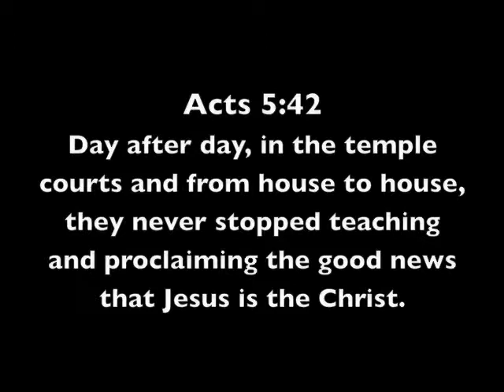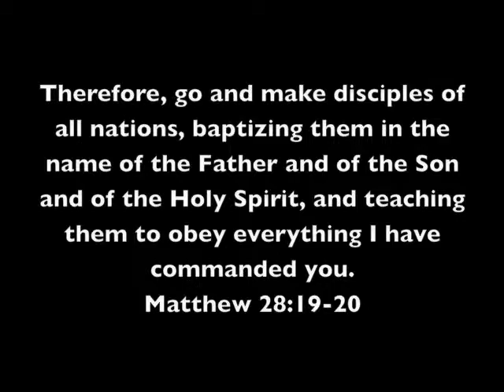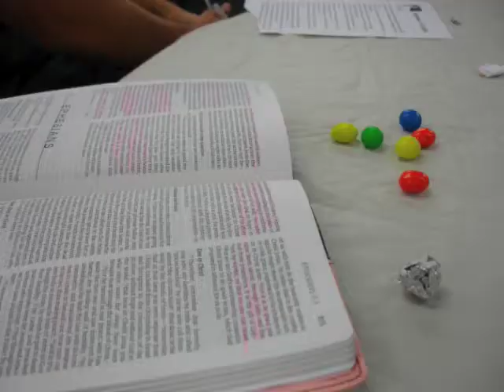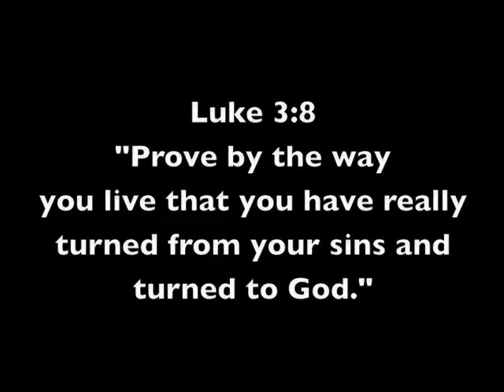What Are Small Groups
This was just a demo video. Still need to script out and complete.